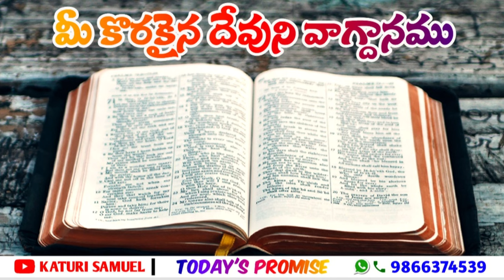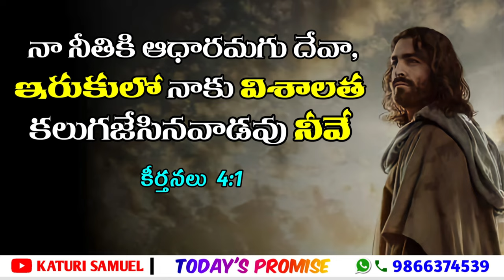Today's Promise 20.11.2022 | by Katuri Samuel